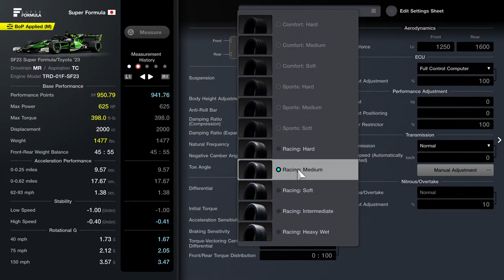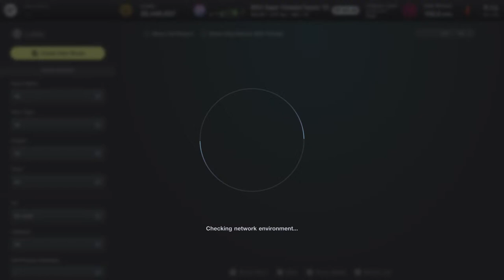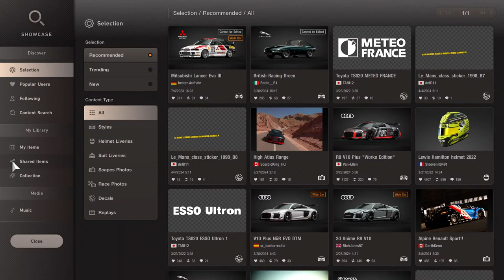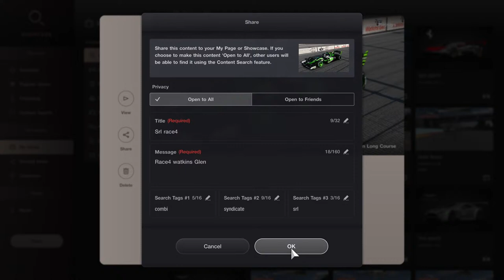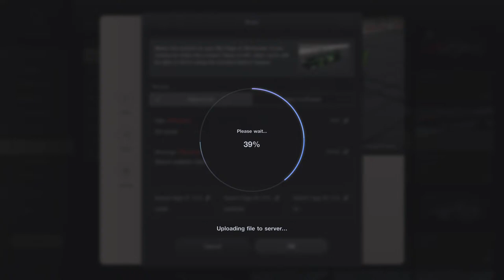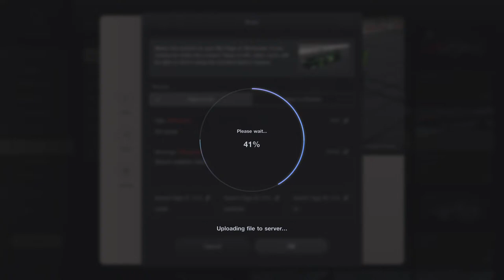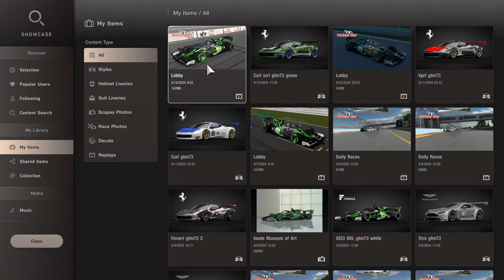GT7 - SRL - Syndicate Racing League - Watkins Glen - Race 4 - Team Fish n Bird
Drive and Survive - Gran Turismo 7 Racing !!!

GT World Series events  ( LIVE )
League Racing  ( LIVE )
** Syndicate Racing League = Sunday Mornings
  Team Fish n Bird
** Championship Sportscar Racing League = Sunday Afternoons
  Infinite Octane Racing Team

** Victory Pace Racing League - IMSA Series 1 = Monday Evenings
** Team Racing Club - Season 9 = Thursday Evenings

Live streaming will include:  GTWS, Leagues, Dailies, Missions, Practices/Warmups

Goals:
GT7  -  DR  A  (in progress)   ⭕
GT7  -  Collect All Trophies  (in progress)   ⭕
        ( Live stream remaining Golds )

** view Bio for more info **

GT World Series Nations & Manufacturer Cup  (live)
All streaming will include; practices, Dailies, Missions, League racing and GTWS events 🤙